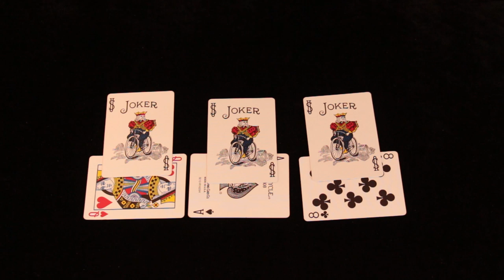Photo Prediction - Easy card trick revealed!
Easy card trick for beginners revealed.
–⁠ FREE Course!

Photo prediction is easy, self working card trick for beginners.

It uses the same principle as another card trick I published some time ago that I called Intuition - this time with different presentations and different results.

I hope you will like and enjoy this trick.

- Prepare the prediction - you can take a photo of cards that will be on the table at the end of this trick or you can just write it down on piece of paper
- Also prepare three random marker cards aside (I used Jokers in performance)
- Place the first prediction card as the last card of the deck, the second prediction on top of the deck, and the third prediction inside the deck - somewhere near the top (remember the position of this card)
- If you will shuffle, remember that this setup must stay on its place
- Start dealing cards on the table one by one and explain to spectator what will be done - secretly count cards you are dealing, then stop just before your prediction card that you placed inside the deck, place marker card face upon it and rest of the deck on it
- Everything is self working from here - deal cards on a table one by one and let the spectator stop you anytime he wants
- When he stops you, place another marker card face up on cards that were dealt on the table and the rest of the deck on top
- Repeat one more time with last marker card
- Now everything is done - spread the deck and take out your marker cards together with one card just next to it (see video)
- Reveal that spectator stopped you at cards that you predicted

Enjoy and like if you like ;)